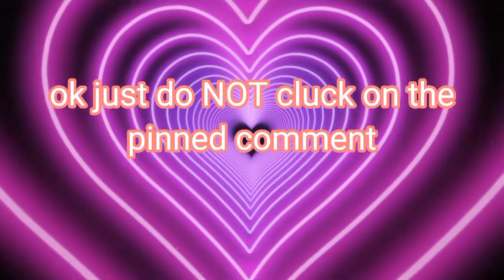I SAID DONT U R SO NOSEY!